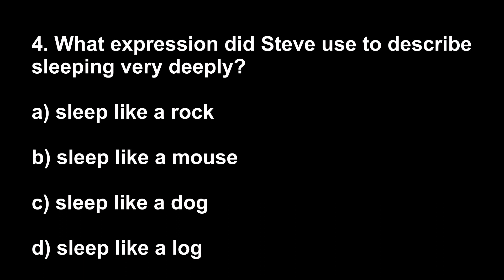English idioms and vocabulary - Quiz Question 4